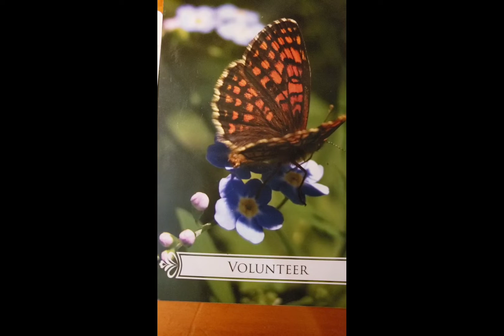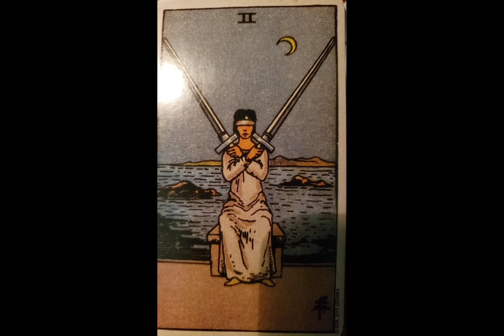DAILY Psychic Tarot Reading for Monday April 12, 2021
$JackieTomlin

reading,love tarot

YouCut,Jackie Tom